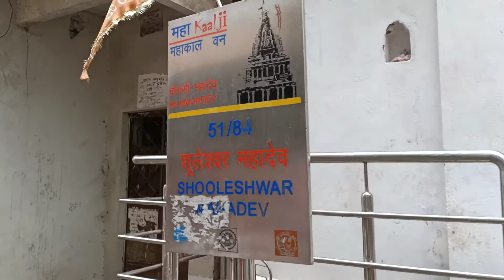श्री सुलेश्वर महादेव :- 51/84